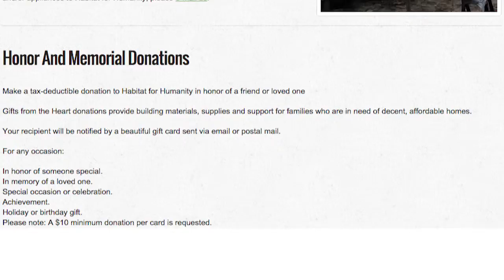KOBIS HABITAT FINAL